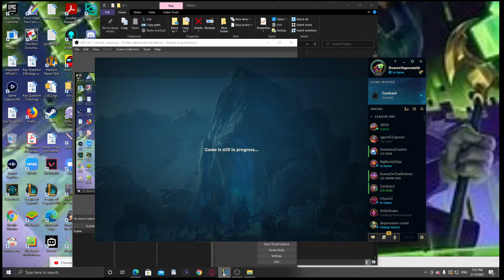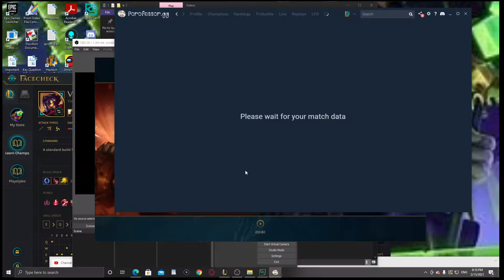League of legends My Viktor vs extremely aggressive Karthus this is hilarious